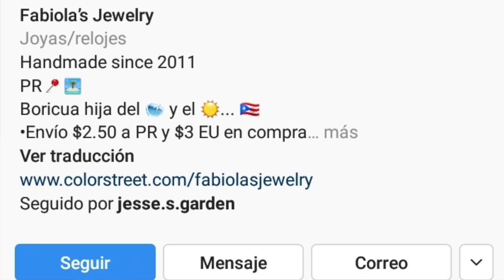FABIOLA'S JEWELRY HANDMADE